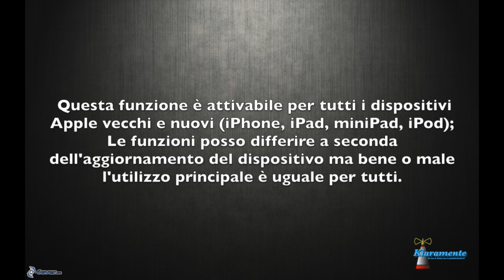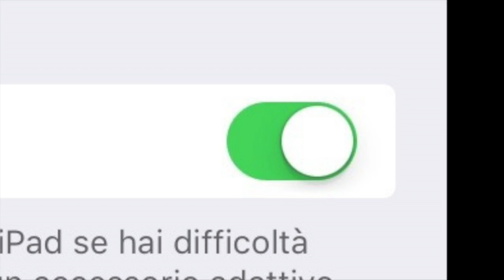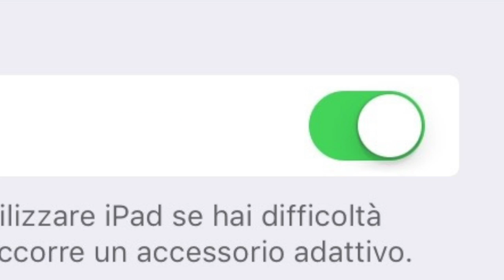Attivare il pulsante AssistiveTouch sui dispositivi Apple se si rompre il tasto home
guida passo passo su come attivare il pulsante virtuale AssistiveTouch sui dispositivi apple in particolare su di un iPad e iphone con iOS9 e iOS7. utile nel caso in cui dovesse rompersi il tasto home del nostro telefono